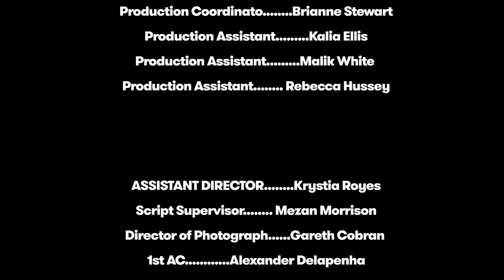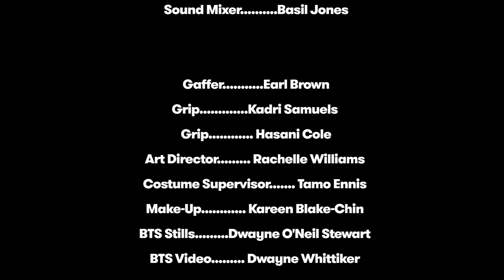Traytown BTS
Produced by Ski Blu Productions